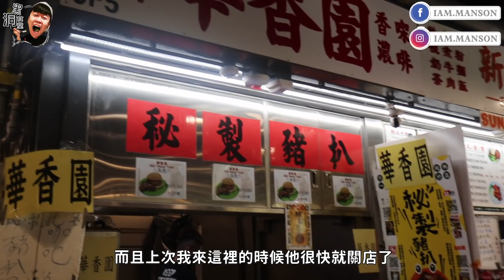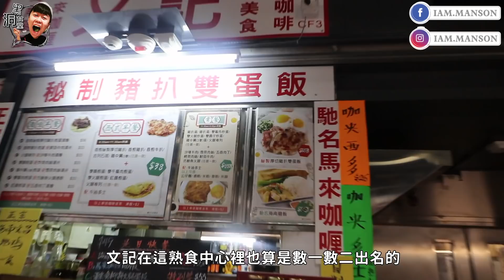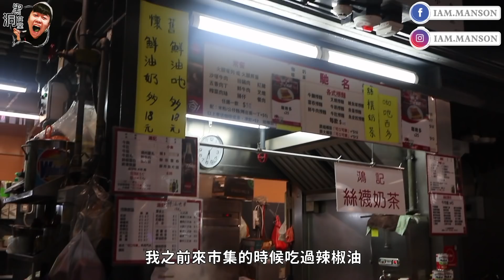尖沙咀美食團「海防道熟食中心7間地道小店」全場名物炸豬扒， | 地道美食重出江湖，華香園秘製豬排包，馳名牛丸老字號，香港美食｜黑洞食堂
（此影片不是任何廣告合作影片）